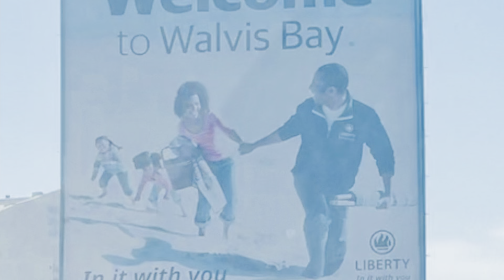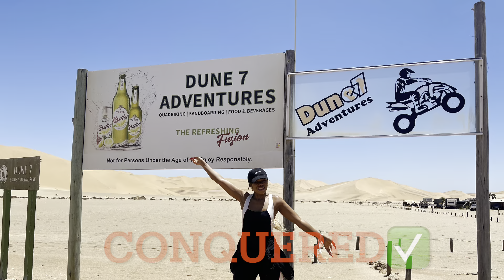Namibia Vlog 🇳🇦 Pt2: Walvis Bay. Swakopmund. Dune Hikes & more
Late drop but this is part 2 of my 40th birthday trip to Namibia in February of 2022.
Did you know: Namibia has some of the highest sand dunes in the world!